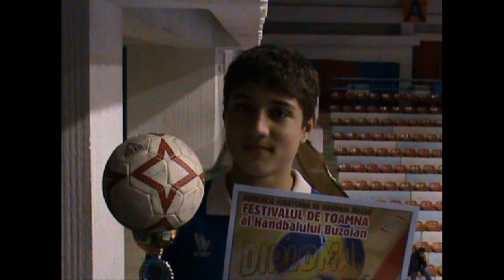Cupa de Toamna 2010 Berca(Y) vs Amaru(B)...wmv